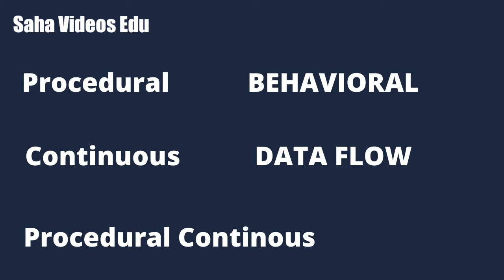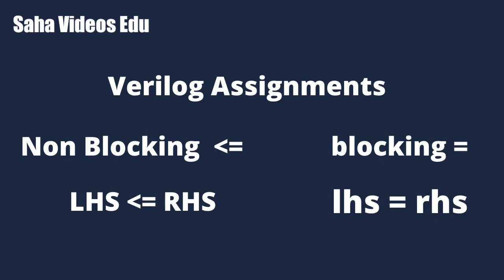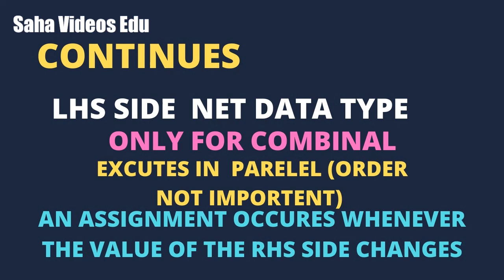Types of assignments in verilog Telugu Lectures HDL Digital Design with verilog